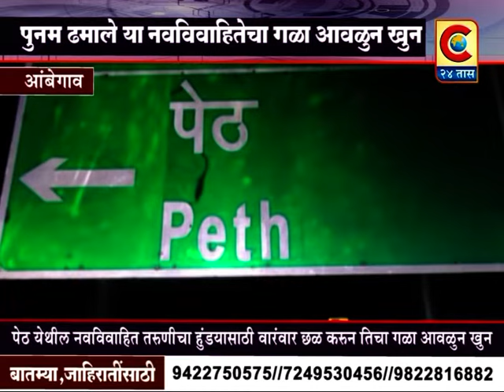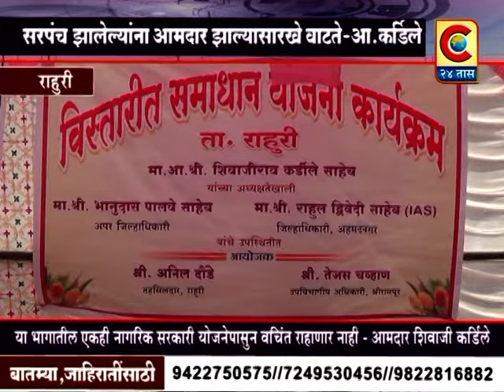C 24 TAAS BATAMIPATRA 2 OCTOBER 2018